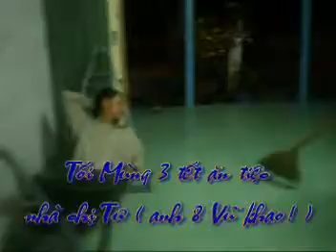Mùng 03 tết 2012 al _ Ăn tiệc nhà chị Tư